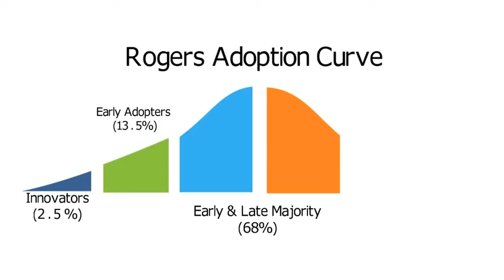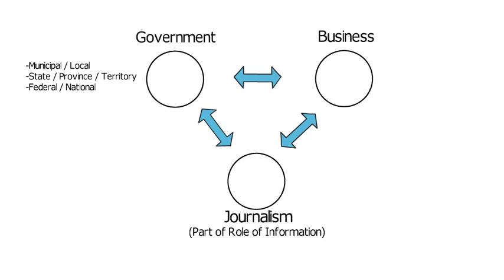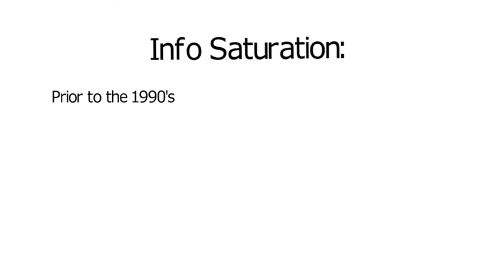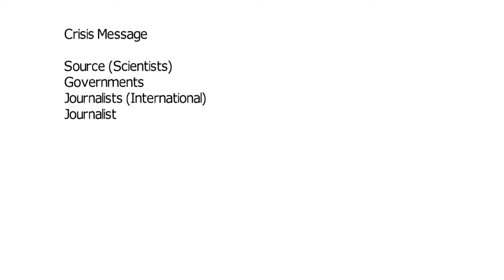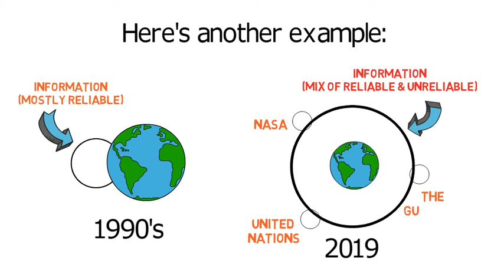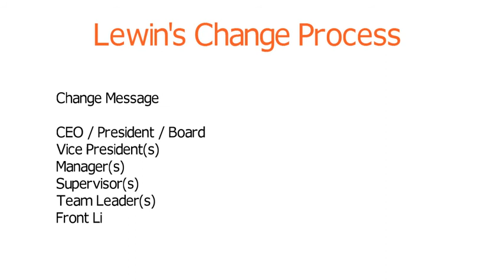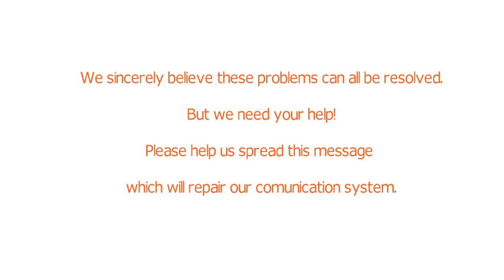A Brief Overview of our Podcast (Part 1)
It's recommended you start by reading the book, Renegades of Disruption. An outline on all the Viable Underdogs material (including free PDF book downloads can be found here):

(Also, on Spotify, iTunes, and Google Play. Just search: 'Viable Underdogs')

Episodes referenced in this video: 6, 24, 27, 31, & 33.

If you answer 'YES' to the question we ask you in Episode 36, then we need YOUR HELP by spreading our podcast, strategies, books, and ideas.